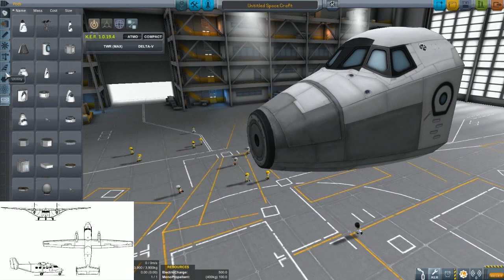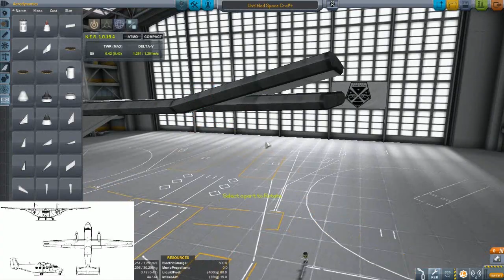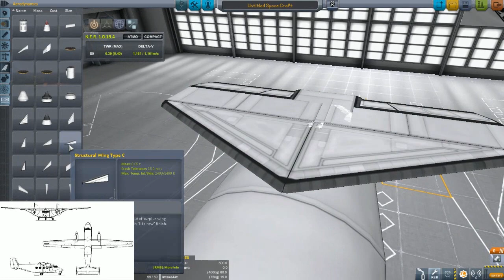Antonov An28 Speedbuild (KSP 1.0.5)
Quite a good fit fir the KSP parts.